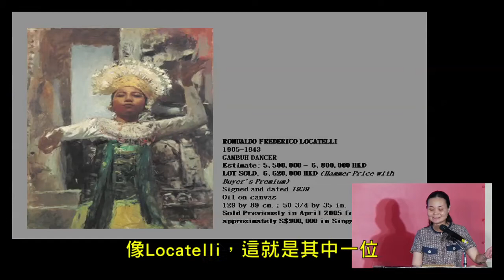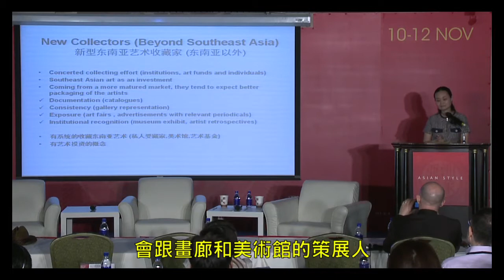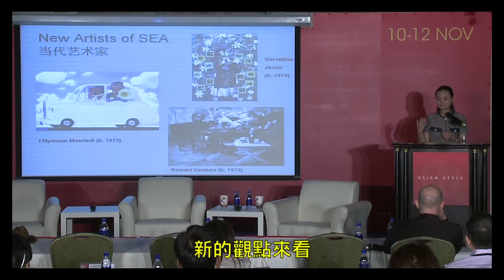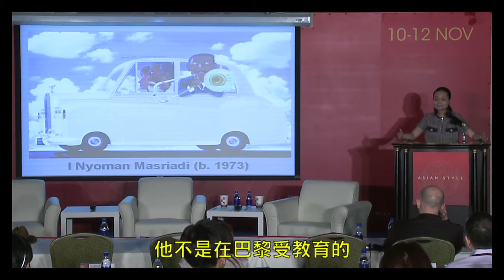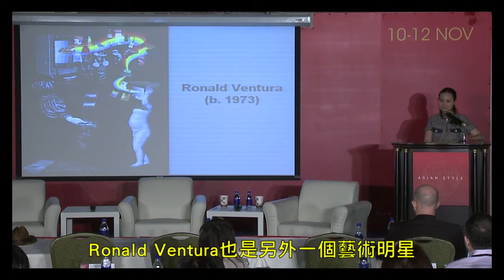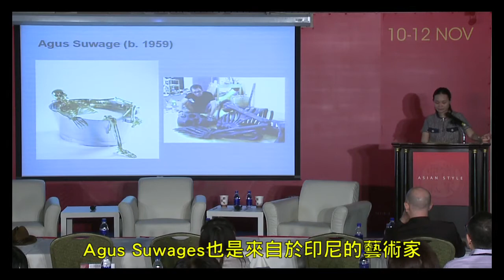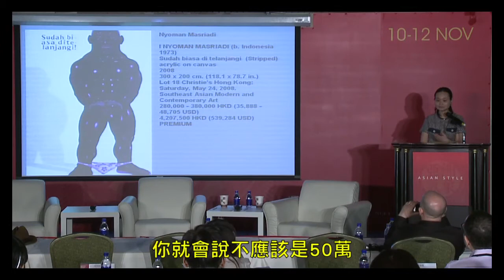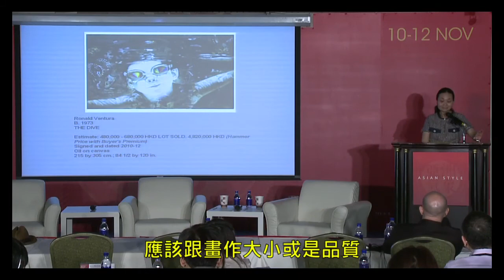市場報告 (9/11) - 2012 台北藝術論壇 Art Taipei Forum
講  者：
徐鎮洙｜韓國江南大學藝術市場研究所所長
克林強•古雷爾尤斯｜土耳其帝國計畫創辦人
龔若靈｜前佳士得東南亞現代及當代藝術部主管
主持人：
陸潔民｜社團法人中華民國畫廊協會資深顧問

Honored guest speaker:
SO Jin Su｜President of Art Market Research Institute, Korea
Kerimcan GÜLERYÜZ｜The Empire Project, Turkey
KEONG Ruoh Ling｜Former Head of Christie's Southeast Asian Modern and Contemporary Art
Moderator:
Jimmy LU｜Senior Consultant of TAGA